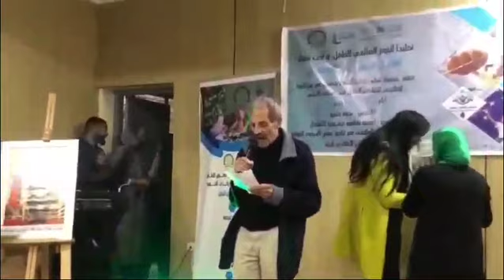sbaimonde sbai fes allocution finale enfants 23 11 2024 كلمة السباعي ف ختام نشاط اليوم العالمي للطفل